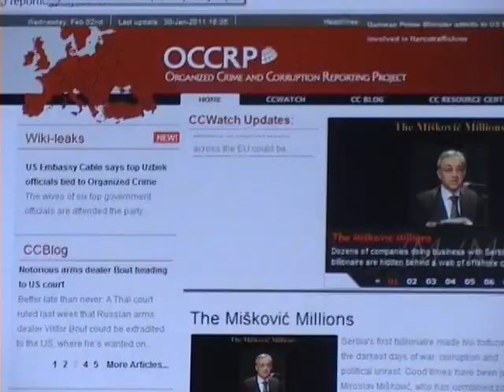Paul Radu ჟურნალისტური გამოძიება